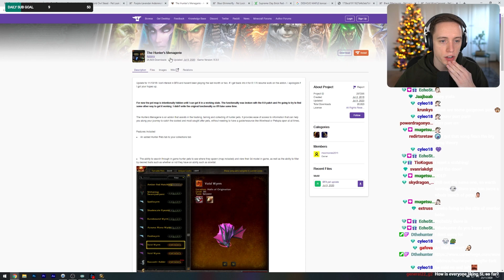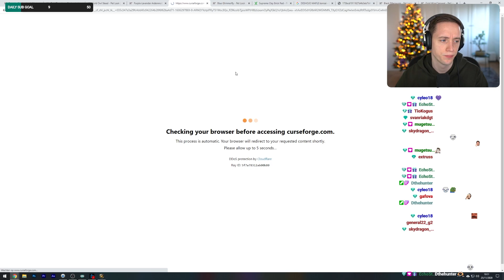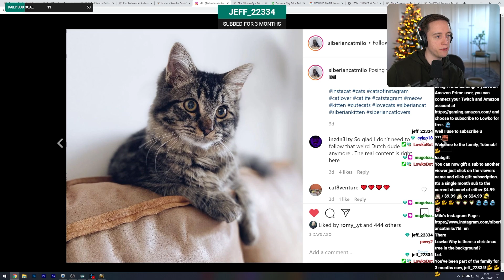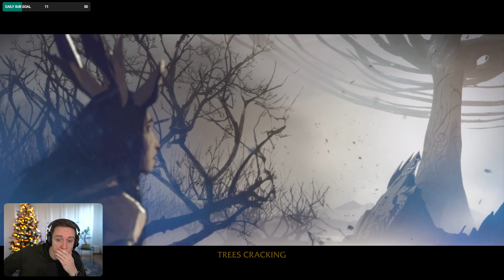Let's play World of Warcraft: Shadowlands with Lowko! (Ep. 15)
In this series of videos I play the first week of the release of World of Warcraft: Shadowlands. WoW is one of my favourite games of all time.